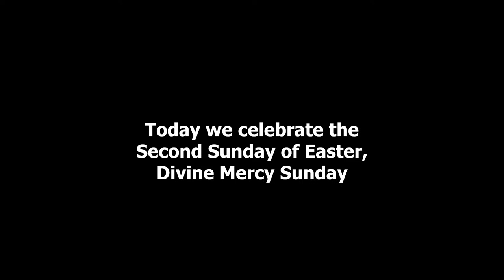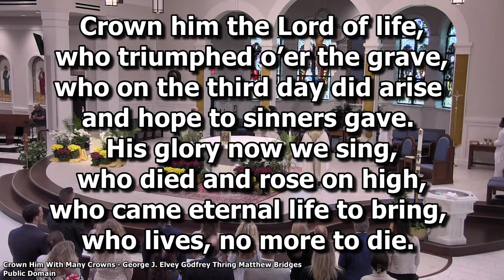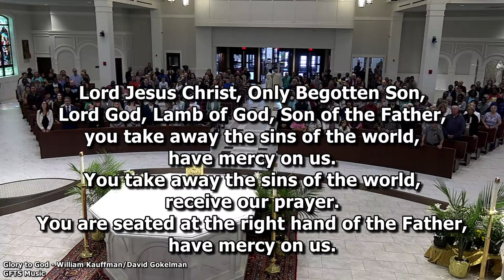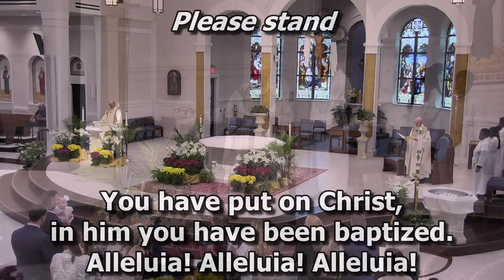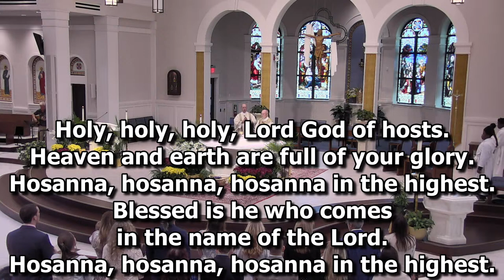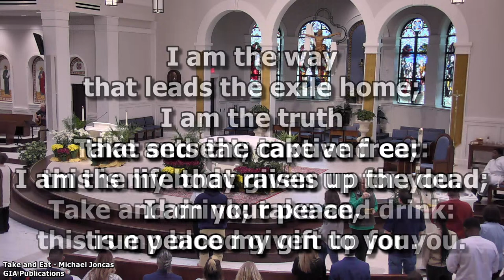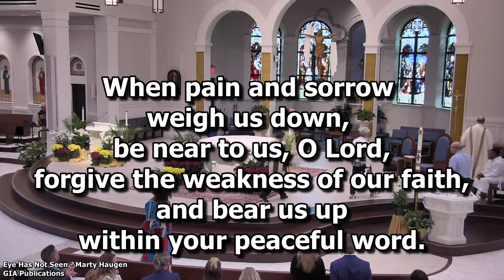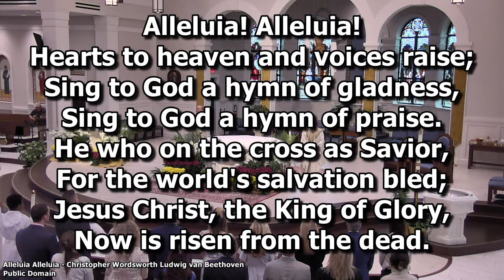04/07/24, Second Sunday of Easter, 11:00 AM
11:00 AM Sunday, Saint Katharine Drexel Catholic Church
If you are not able to receive communion with us in person, please use this prayer during communion.

My Jesus, I believe that You are present in the Most Blessed Sacrament.
and I unite myself wholly to You.

Thank you for joining us in worship today. We look forward to seeing you in person again as soon as possible.

Would you like to stay in touch by receiving our Katharine Konnection emails?